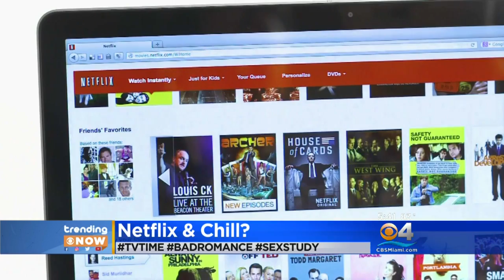Trending: Netflix & Chill? Think Again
A new study says couples are less interested in sex because of TV and electronic devices.